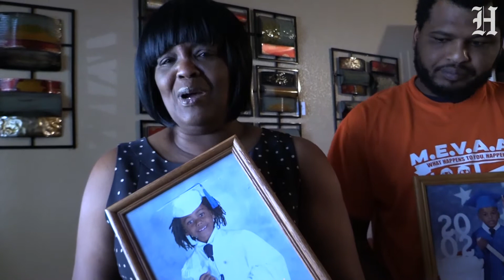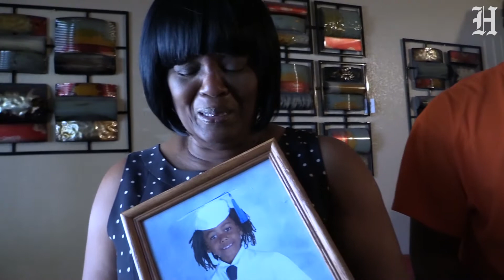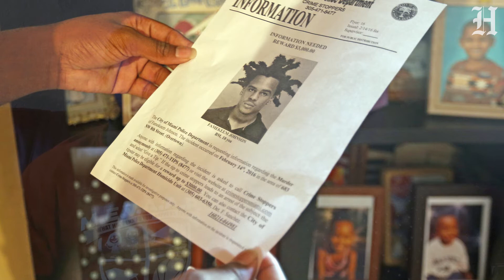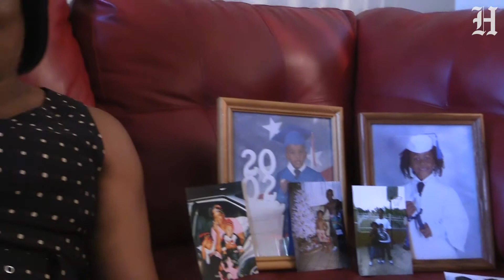An average of 30 youths are killed annually in Miami-Dade County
Dorothy and Richard Ruffin talk about kids being killed in the Overtown area by gun violence. They have had two family members murdered in the past year, including a 10-year-old shot by a stray bullet on his front porch. The killing of kids on the streets of Miami-Dade County has remained sadly, stubbornly steady. Video by Charles Trainor Jr. / Miami Herald staff